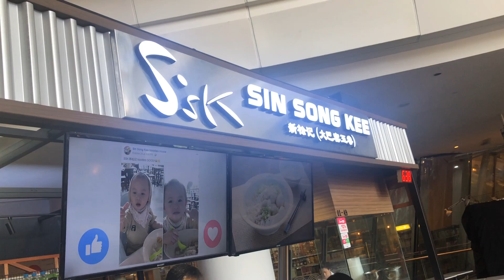Sin song Kee signature noodles Star Vista Mall Singapore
Care for some noodles? Try Sin Song Kee at Star Vista mall. The signature noodles were good! Delicious stuff. This portion for $5.80. Star Vista Mall is located right next to Buona Vista MRT station.  Enjoy!